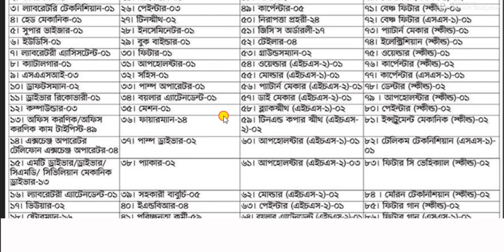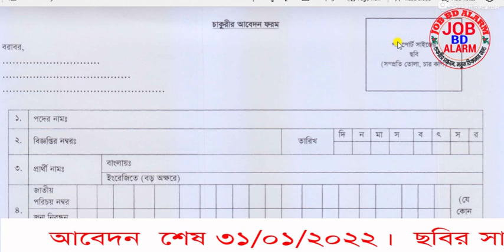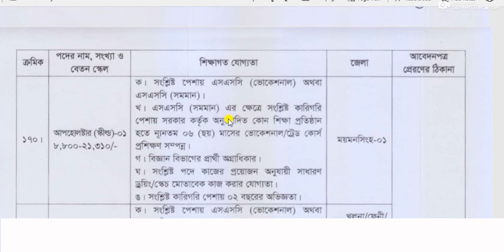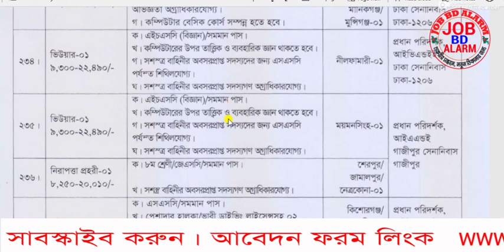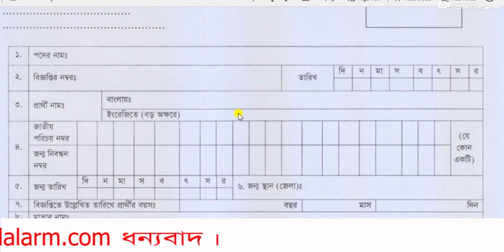৫৪০ পদের সেনাবাহিনীতে বেসামরিক নিয়োগ বিজ্ঞপ্তি, civil job circular, army civilian job circular 2022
৫৪০ পদের বাংলাদেশ সেনাবাহিনীতে বেসামরিক পদে নিয়োগ বিজ্ঞপ্তি , bd army civil niyog, army civil job circular, army civil niyog bd, sainik chakri, sainik niyog, বাংলাদেশ সেনাবাহিনী সৈনিক নিয়োগ ,বাংলাদেশ সেনাবাহিনী সৈনিক পদে বিজ্ঞপ্তি,
cantonment  job circular 2022,
সেনাবাহিনী নিয়োগ 2022 ,   bd army civil niyog, army civil job circular, army civil niyog bd, sainik chakri, chakri,
bd army job circular 2022,
job circular 2021, pass job circular 2022.

ssc_pass_job_news, hsc pass government job circular 2022, hsc pass job circular 2022,_
 govt job circular 2022, govt job, govt job circular, govt job apply online bd,